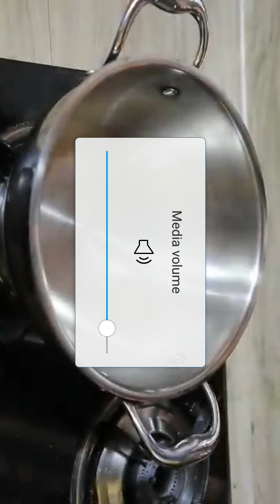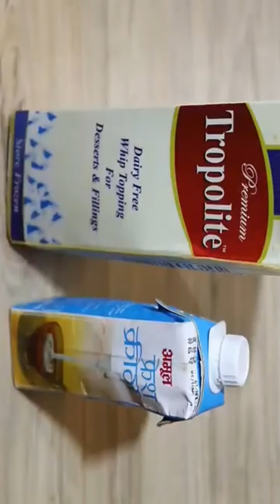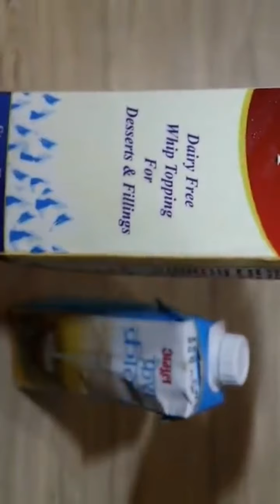February 24, 2021